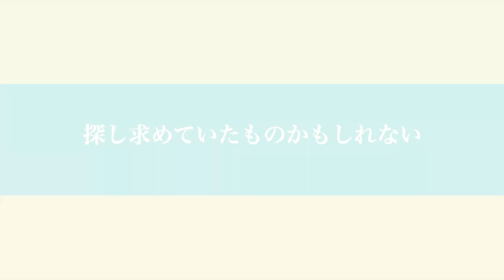【予告】シュナキャンで豪華イタリアンキャンプ飯 ”OGAWA GRAND LODGE FIELD"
久々にキャンプしてきました
今年 柏にオープンしたOGAWA GRAND LODGE FILED
めちゃ綺麗なキャンプ場でした

■情報
　OGAWA GRAND LODGE FILED